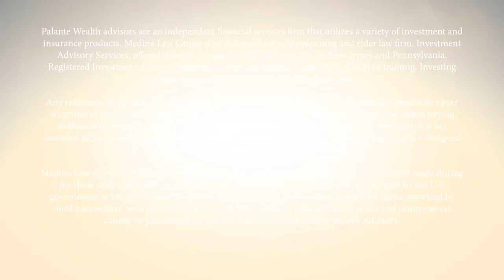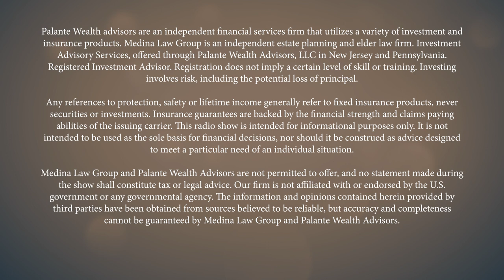Welcome to Your Best Retirement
A fulfilling retirement goes well beyond the dollars and cents, and today we’re going to share our vision for what it takes to help you live your best life in retirement. The goal for Retirease Radio is to coach you through a holistic approach to retirement.

Join us as Victor highlights the importance of health and personal growth in retirement, emphasizing the balance between enjoying life's pleasures and managing your well-being. Discover strategies to optimize personal and professional development, spirituality, family ties, and community contribution.

Through personal anecdotes and Victor's extensive experience as a certified financial planner and elder law attorney, we illustrate the significance of community engagement and spirituality for a happy retirement. We also discuss the principles of personal development planning, setting achievable goals, and structuring a life that avoids stagnation.

Here’s some of what we discuss in this episode:
0:00 – Intro
1:09 – The Vision for Retirease
5:09 – The different areas of retirement
11:20 – Prioritizing these areas
14:26 – Holistic approach to planning
17:10 – What can you expect from future shows?

📝 MAKE IT LAST BOOK SERIES
🌰 Estate Planning in a Nutshell (2020)
👩🏻 Empowering Women in Retirement (2019)
🦆 How To Get & Keep, Your Legal Ducks In A Row (v. 2019)
👪🏿 Protecting Your Family From The Costs of Aging: (2018)
🥚 Ensuring Your Nest Egg is Around As Long As You Are (2016)